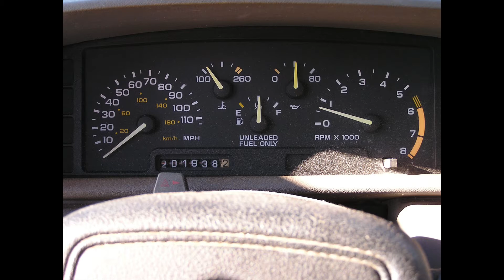Looking back at the Chevy Cavalier VL RS and Z24 1991-1994 (a slideshow)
Let's look back at the 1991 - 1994 Chevy Cavalier VL RS and Z24 cars. This is a slideshow of the Cavaliers I've owned in the past. Nothing like this classic j-body car.